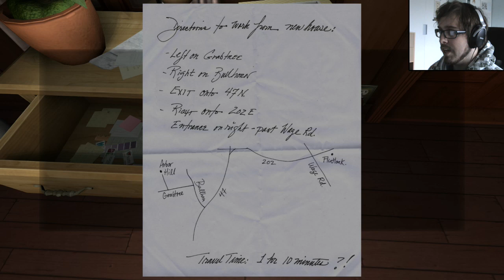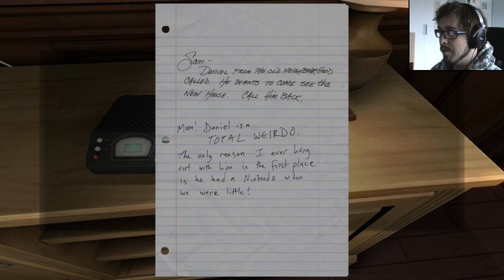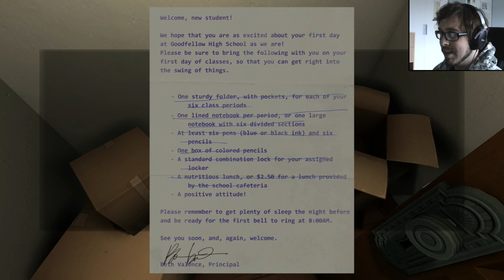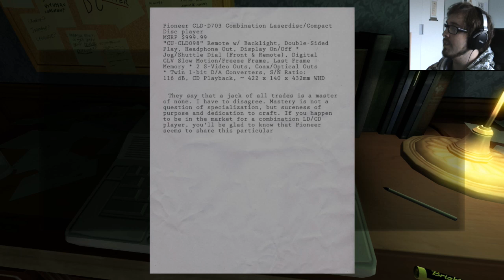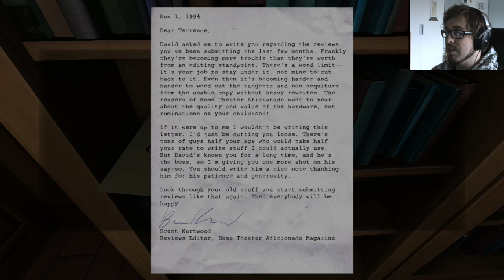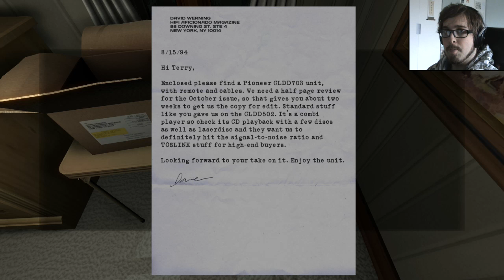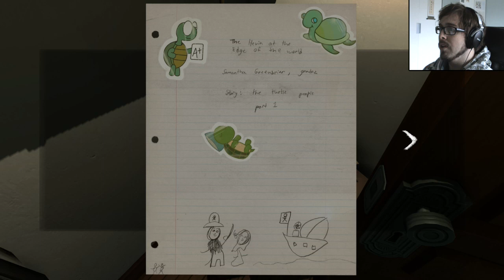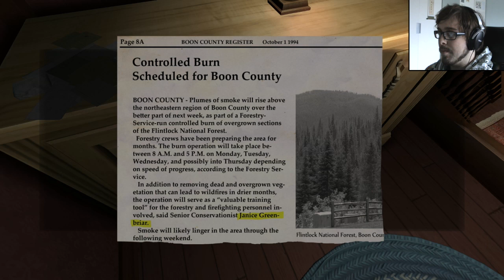Gone Home | Part 1 | Storpey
Gone Home follows Kaitlin Greenbriar as she arrives home from her year-long holiday. Her entire family has gone and she wanders about the house trying to work out why. It's a slightly eerie atmosphere but tells a wonderful character-driven story through journal entries from her young sister, Sam, and other clues littered about the house.